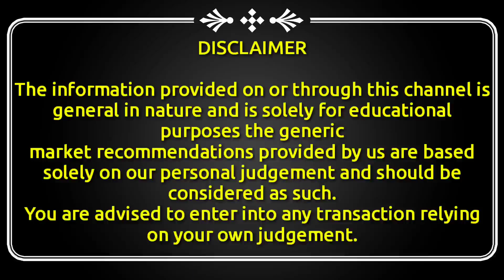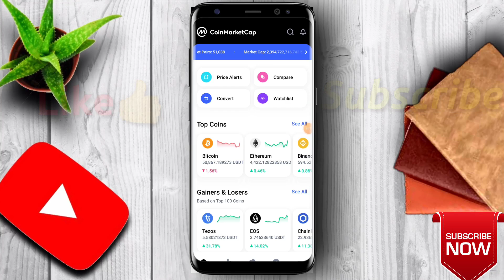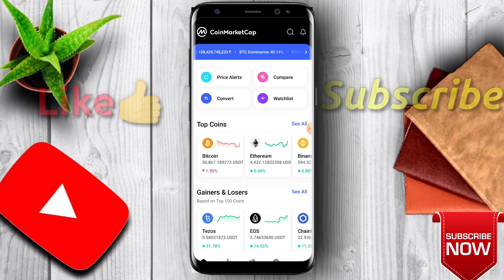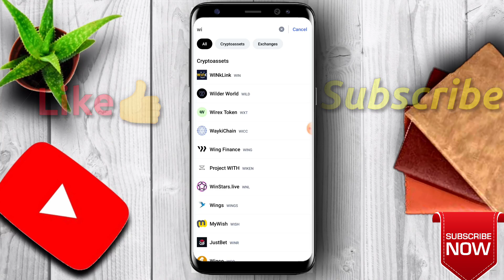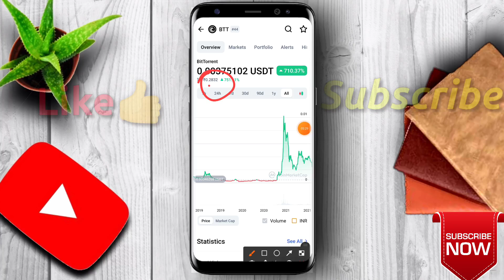🔥 Next Shiba and Lovely जैसी Profit देने वाली Coin 😍 खरीद लिया तो करोड़पति?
This video is regarding Shiba Inu token (ticker: SHIB) is a decentralized cryptocurrency . The video explains regarding all the important updates regarding Shiba inu coin, The video also cover lovely price analysis.

Shiba inu
Shiba new update today
When shiba to reach 1cent
When shiba to hit 1$

shib coin market cap
buy shib coin
shib coin value
shiba inu coin wallet
shibu crypto
shiba cryptocurrency
coin shib
inu coin
shiba inu coin exchange cryptocurrency shibainu
shiba coin news
shib cryptocurrency
shib coin news crypto shiba
shibu coin
shiba inu coin binance shiba inu crypto coin
shib crypto
shiba coin
shib coin
shiba token
shiba coin price
crypto coin
shib crypto